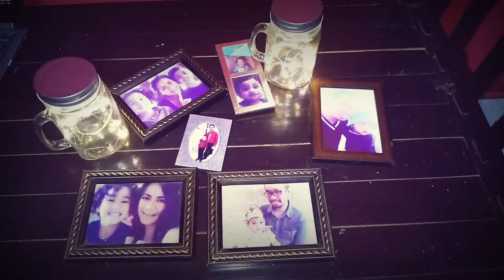Harta Berharga | OST. Keluarga Cemara | Kalimba Cover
Hi,

Ini cover dari lagu "Harta Berharga" Original Soundtrack dari Film "Keluarga Cemara". Dimainkan dengan alat musik Kalimba.

Saya baru belajar alat musik ini selama beberapa hari. Jadi, mohon maaf kalau belum lancar.

Lagu ini dipersembahkan untuk memperingati Hari Keluarga Nasional yang akan jatuh pada tanggal 29 Juni 2019.